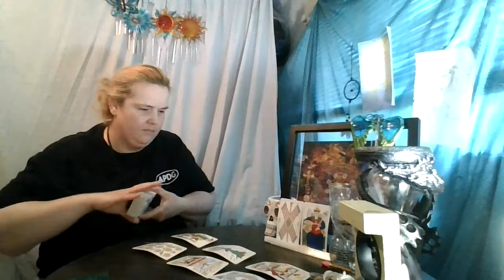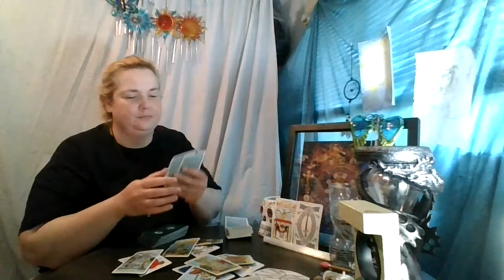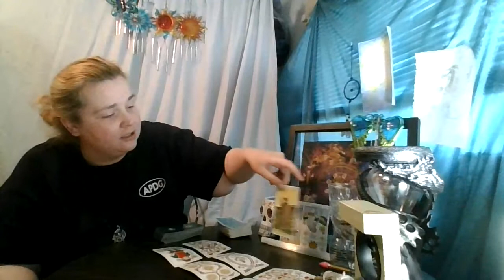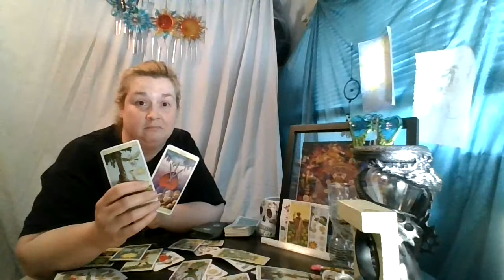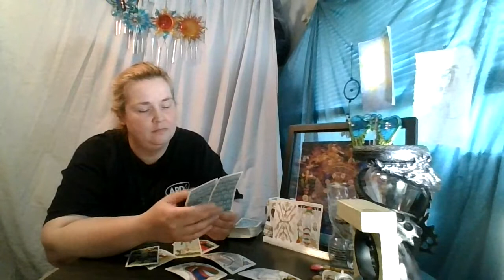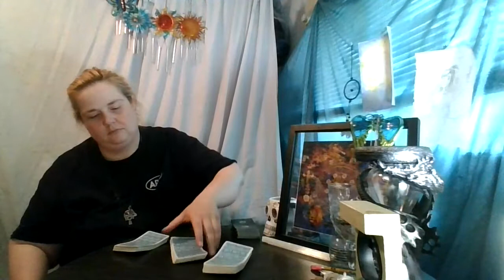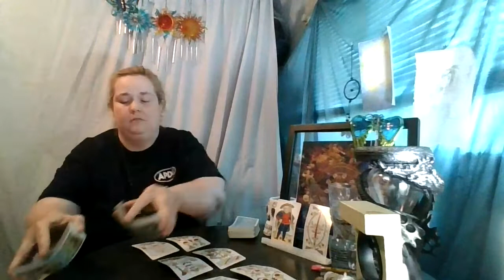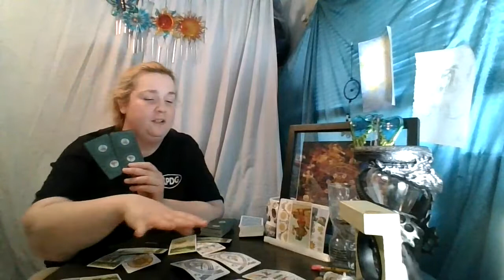Gemini Thru Aquarius: Marseille Special-- Sorry I MIssed the work week Top and Bottom of the Deck!